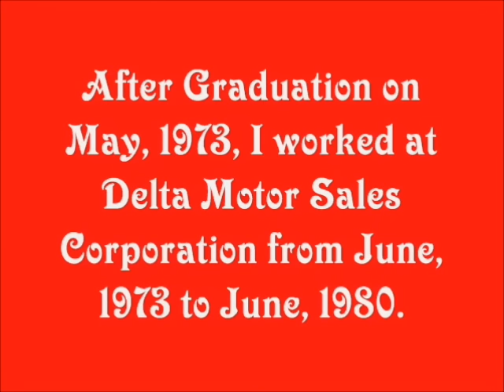Gracia's Life Part 2.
Gracia's Life in School, Office and Marriage